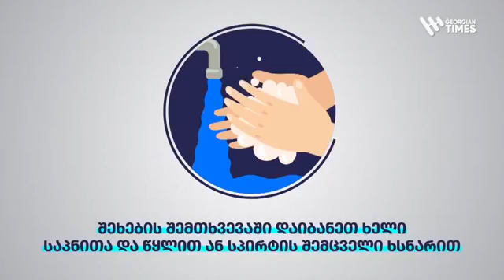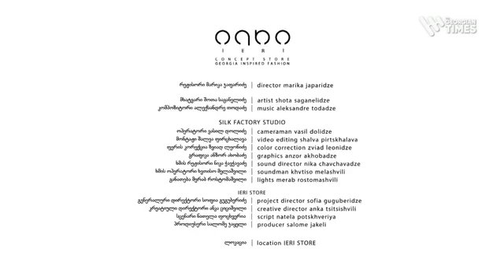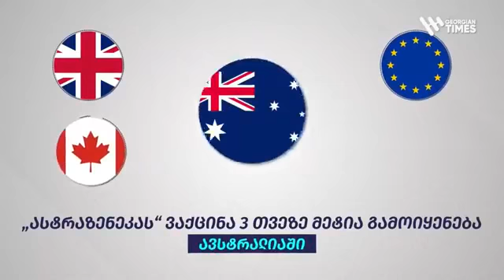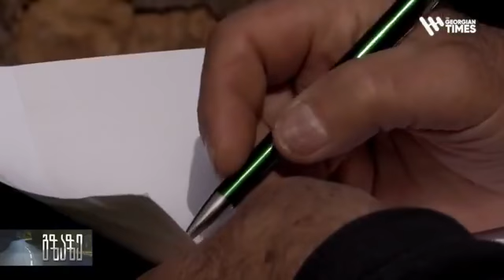ინტერვიუ ტარიელ ხალხელაურთან